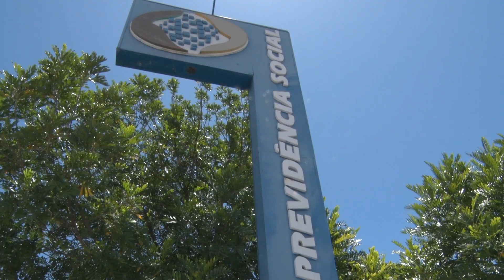Provimento da CGJ garante economia de quase R$ 13 milhões para o INSS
Desde abril de 2019, diminuiu o número de pagamentos indevidos graças ao prazo menor para que os óbitos dos segurados sejam informados ao INSS